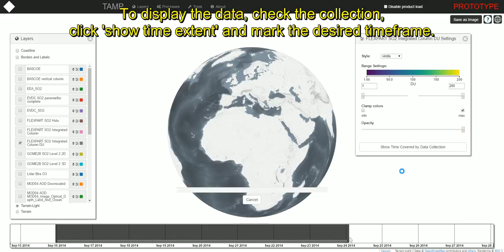TAMP 2D data animation (FLEXPART) using DAVE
The TAMP project has the main scope of implementing a system that allows its users (mainly belonging to the science community) to access and exploit a virtual working environment in the field of atmospheric sciences with the aim to improve satellite atmospheric composition algorithms.
The main purpose of the TAMP environment is to allow performing validation and verification activities, comparing satellite / retrieved information with model data and ground-truth information. Moreover, data processing capabilities are provided to combine data, create new collections and verify their accuracy.

This video gives a quick introduction how to use the Data Analysis and Validation Environment (DAVE) of TAMP to animate 2D data collections (e.g. FLEXPART).